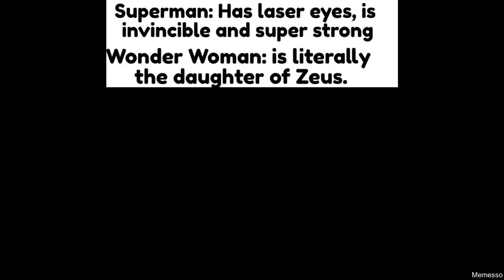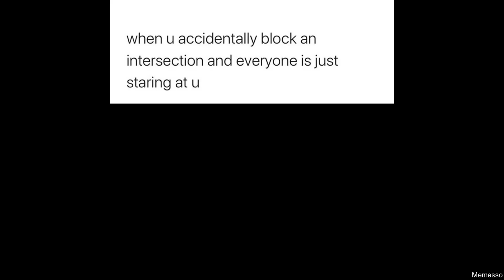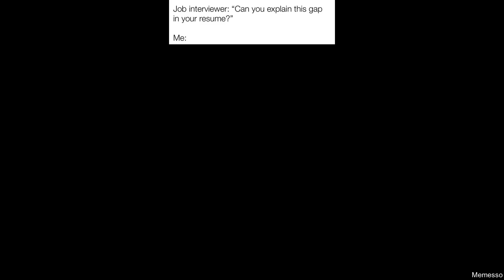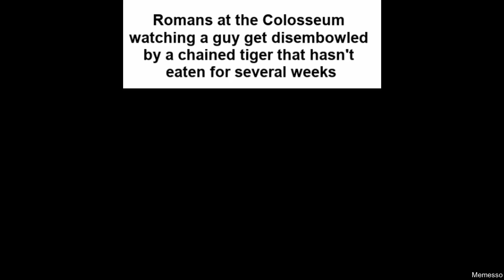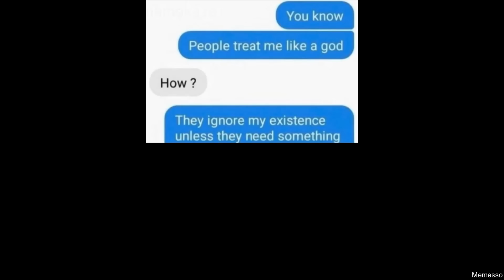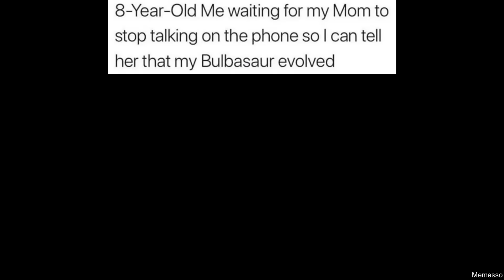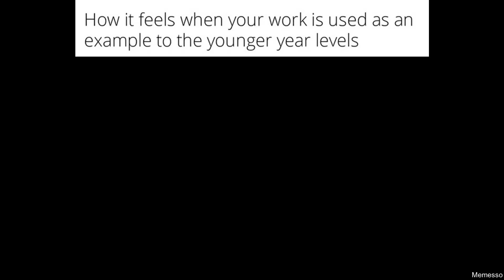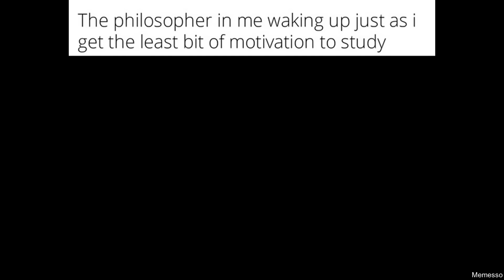DAILY FRESH MEMES 215